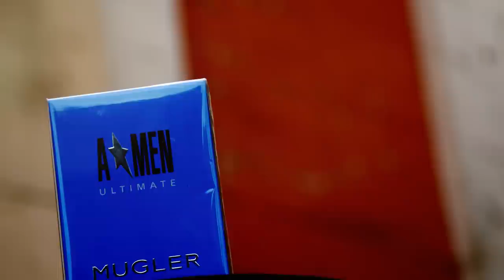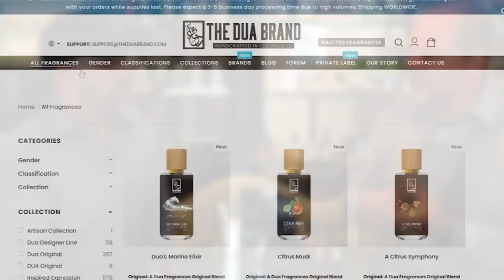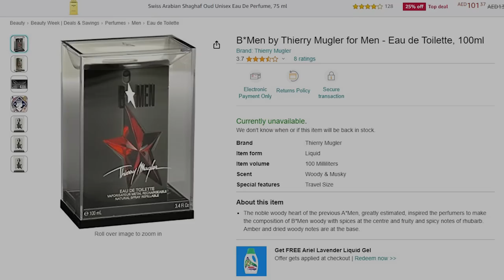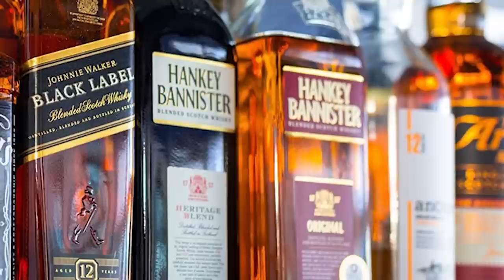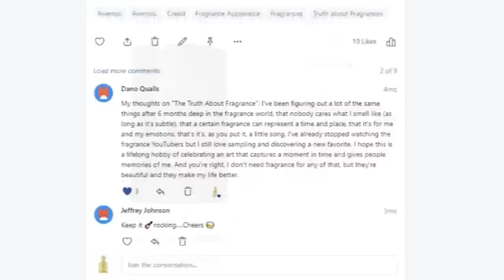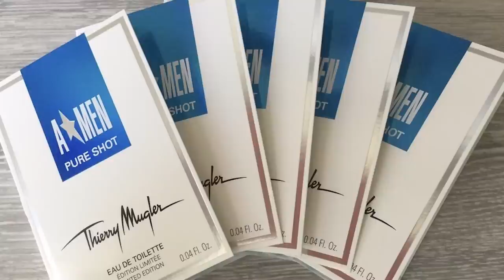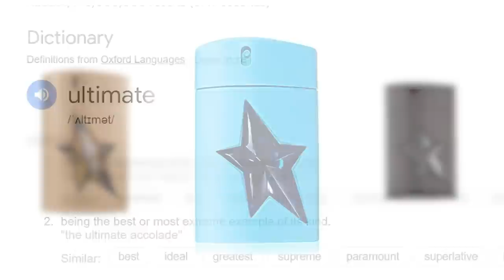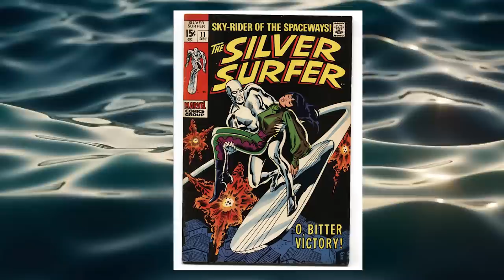The INCREDIBLE life and BIZARRE death of the Angel Men Series.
WANT A 1 ON 1 CONSULTATION WITH ME?!

📽️ Welcome to the Angel Men documentary, a deep dive into the fascinating world of Thierry Mugler's iconic Angel Men Series. 🌟

🕵️‍♂️ Prepare to embark on an extraordinary journey that has taken months of painstaking research to uncover the untold stories, secrets, and profound impact of this legendary fragrance collection.

🌌 Explore the visionary mind of Thierry Mugler as we reveal the innovative genius behind the Angel Men Series, which transformed the fragrance industry forever.

🔍 Join us as we unmask the hidden legacy of these fragrances, from their inception to their mysterious discontinuation, and discover the profound influence they left on the world of scent.

🔮 Dive deep into the artistry, emotion, and connections that these fragrances forged, and learn why their disappearance has left a void that resonates with admirers worldwide.

📚 Our documentary is the result of months of meticulous research, interviews, and a passion for uncovering the untold stories within the fragrance world.

🎥 Don't miss this unique opportunity to experience the Angel Men Series like never before.

👇 Share your thoughts and memories of the Angel Men Series in the comments below, and let's explore the enchanting world of scent together.